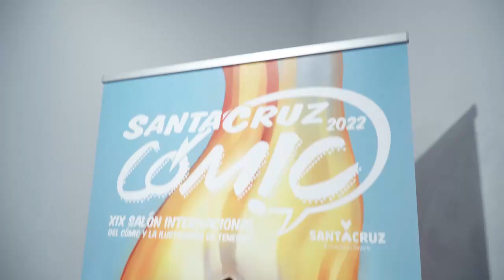Presentación de Eduardo González - 'Mararía, de Rafael Arozarena'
Santa Cruz Cómic es una actividad subvencionada por el Ministerio de Cultura y Deporte y que cuenta con el patrocinio de la Sociedad de Desarrollo del Ayuntamiento de Santa Cruz de Tenerife, el Cabildo insular de Tenerife y el Gobierno de Canarias por medio del Instituto Canario de Desarrollo Cultural y de la empresa pública Turismo Islas Canarias